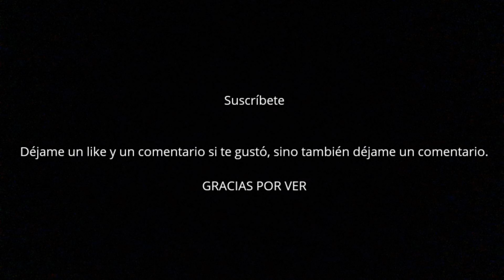Spider-Man: NO WAY HOME STOP-MOTION (test 1)